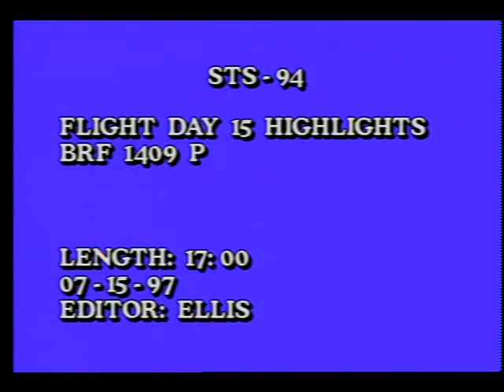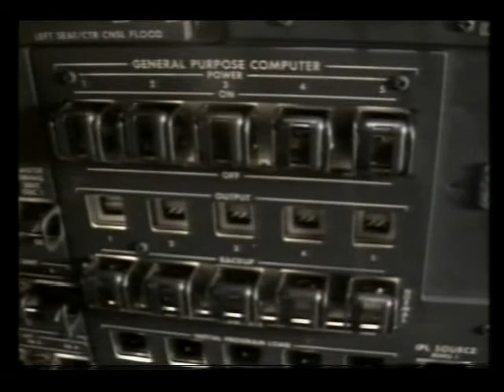STS-94 Day 15 Highlights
On this fifteenth day of the STS-94 mission the flight crew, Cmdr. James D. Halsell, Jr., Pilot Susan L. Still, Payload Cmdr. Janice E. Voss, Mission Specialists Michael L. Gernhardt and Donald A. Thomas, and Payload Specialists Gregory T. Linteris and Roger K. Crouch express thanks to all those on the ground who prepared the shuttle, crew, and payload for an unprecedented repeat launch to complete work with the Microgravity Science Laboratory. The first flight of Columbia with the laboratory, then designated mission STS-83, was cut short due to a faulty fuel cell. Released July 1995.